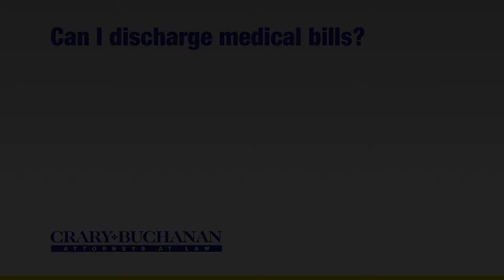Can I discharge medical bills?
Can I discharge medical bills? | Crary Buchanan Attorneys at Law | Personal Injury Law | 759 South Federal Highway, Suite 106, Stuart, Florida 34994 | | Dedicated Legal Advocates Since 1927